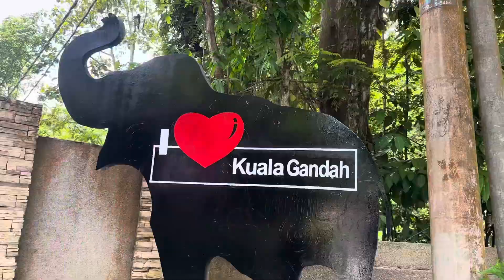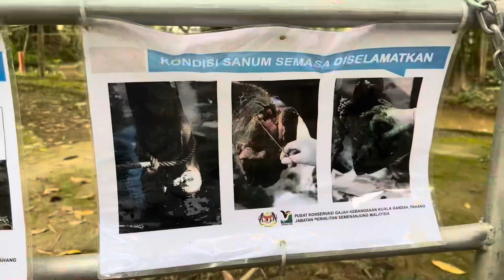Kuala Gandah | Elephant Sanctuary Pahang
kuala gandah atau elephant century yang terletak di pahang malaysia merupakan tempat perlindungan gajah-gajah liar .  Masuk adalah percuma  dan anda boleh menderma seikhlas hati .